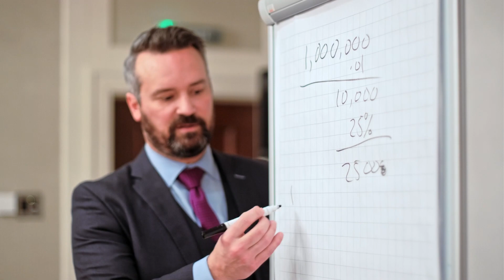LGFG COMPANY MEETING VIDEO 2022